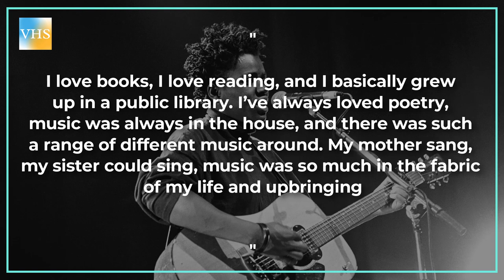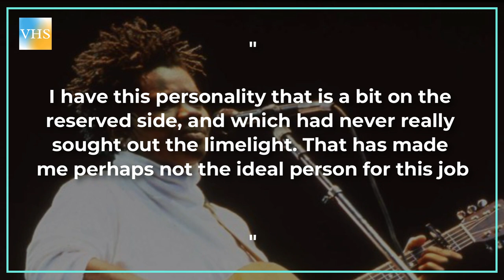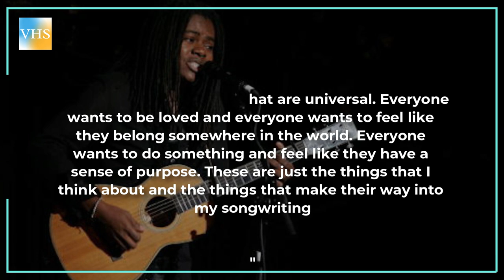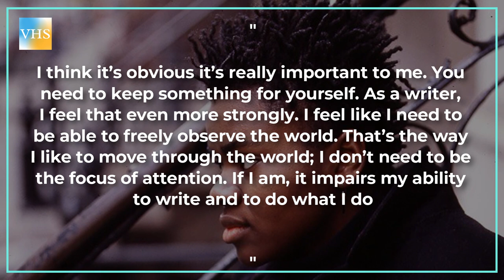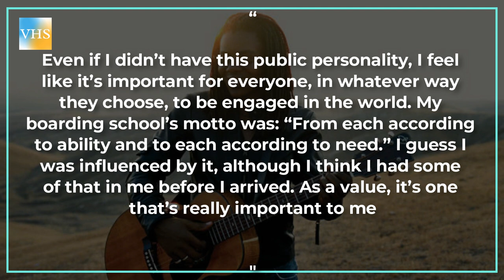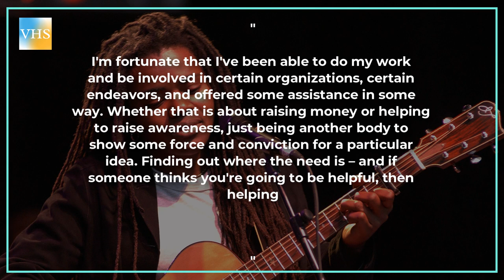QU'EST-IL ARRIVÉ À TRACY CHAPMAN ? | Vraies Histoires de Stars